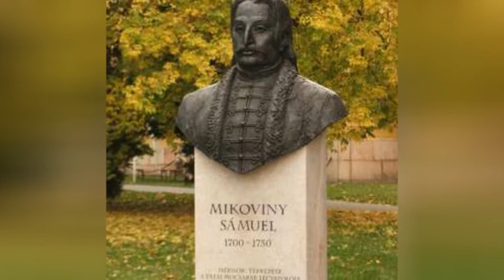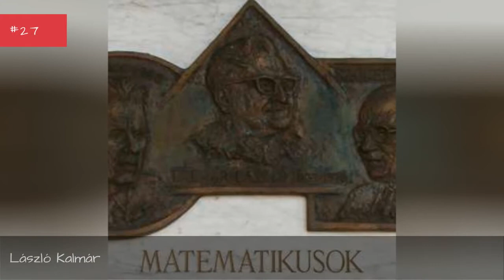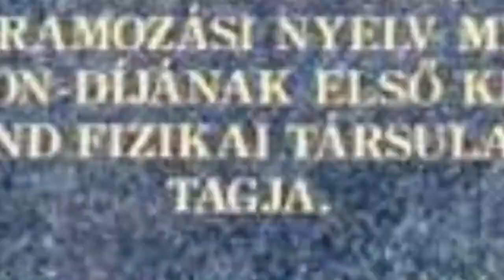Famous Scientists From Hungary 📌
List of notable or famous scientists from Hungary, with bios and photos, including the top scientists born in Hungary and even some popular scientists who immigrated to Hungary. If you're trying to find out the names of famous Hungarian scientists then this list is the perfect resource for you. These scientists are among the most prominent in their field, and information about each well-known scientist from Hungary is included when available. List includes Nikola Tesla, nyos Jedlik and more. This historic scientists from Hungary list can help answer the questions "Who are some Hungarian scientists of note?" and "Who are the most famous scientists from Hungary?" These prominent scientists of Hungary may or may not be currently alive, but what they all have in common is that they're all respected Hungarian scientists.Use this list of renowned Hungarian scientists to discover some new scientists that you aren't familiar with. {nodes}Photo: Freebase/GNU Free Documentation License...more
0:00 - Intro
0:00:08 - Wolfgang von Kempelen
0:00:20 - Vojtech Alexander
0:00:30 - Vilmos Frakni
0:00:41 - Valentine Telegdi
0:00:52 - Tivadar Pusks
0:01:04 - Stevan Harnad
0:01:15 - Smuel Mikoviny
0:01:26 - Philipp Lenard
0:01:37 - Paul Nemenyi
0:01:44 - Nikola Tesla
0:01:54 - Nicholas Kaldor
0:02:04 - Maximilian Hell
0:02:16 - Matthias Bel
0:02:27 - Marcel Grossmann
0:02:37 - Le Szilrd
0:02:48 - Lszl Kalmr
0:02:58 - Lszl Almsy
0:03:08 - Kroly Bund
0:03:17 - Joseph Petzval
0:03:27 - John Polanyi
0:03:37 - John Harnad
0:03:44 - John George Kemeny
0:03:55 - Johann August Georg Edmund Mojsisovics von Mojsvar
0:04:07 - Jnos Zsmboky
0:04:17 - Jnos Kornai
0:04:28 - Johann Andreas Segner
0:04:40 - Ignaz Semmelweis
0:04:50 - Ignc Goldziher
0:05:01 - Hans Selye
0:05:11 - Geza Vermes
0:05:23 - George de Hevesy
0:05:34 - George Andrew Olah
0:05:45 - Franz Nopcsa von Fels-Szilvs
0:05:57 - Felix Philipp Kanitz
0:06:04 - Eugene Wigner
0:06:15 - Edward Teller
0:06:24 - Dennis Gabor
0:06:35 - Daniel Carleton Gajdusek
0:06:47 - Cornelius Lanczos
0:06:54 - nyos Jedlik
0:07:04 - Albert Szent-Gyrgyi
0:07:16 - Abraham Wald